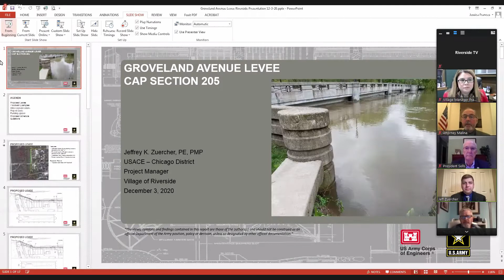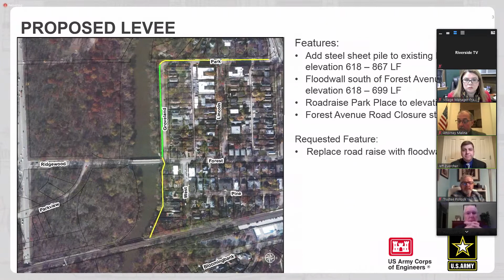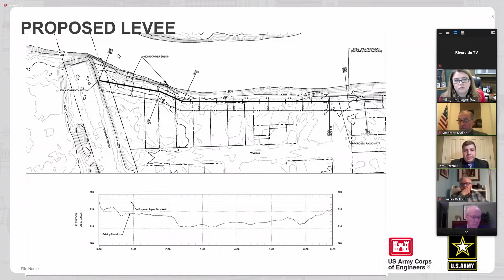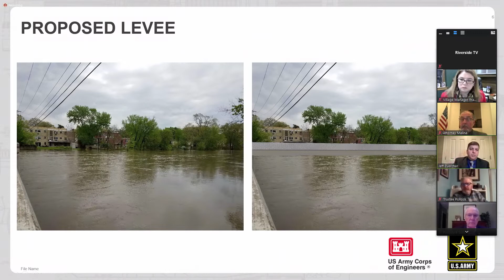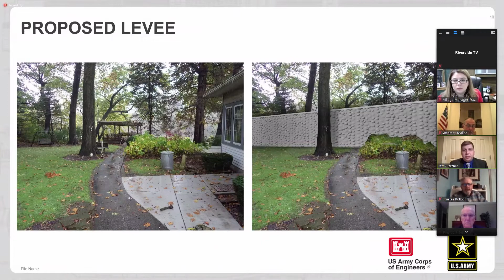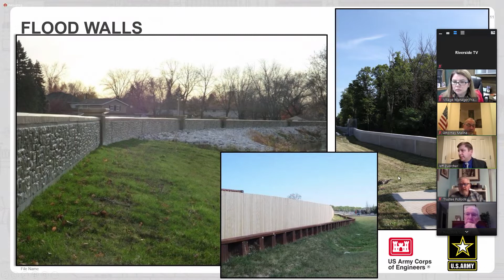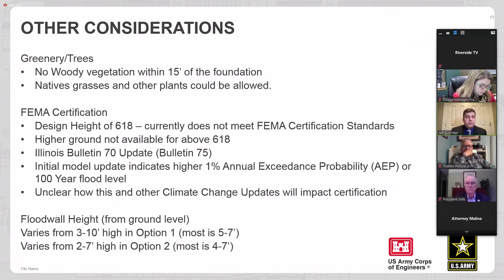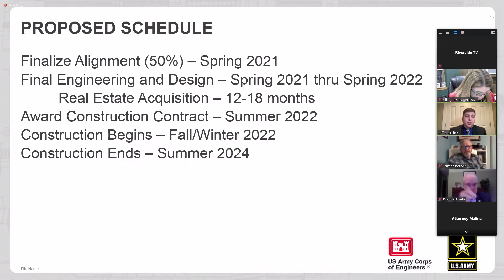Village of Riverside Board of Trustees Regular Meeting 12-03-20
The Village of Riverside Board of Trustees held a Regular Meeting on December 03, 2020.